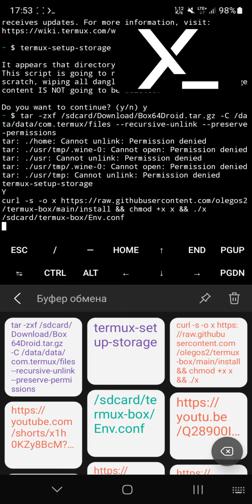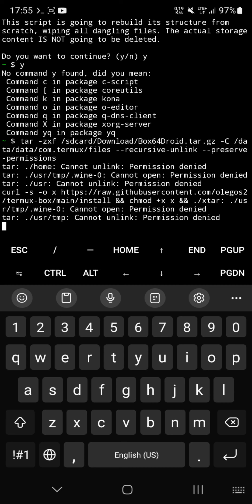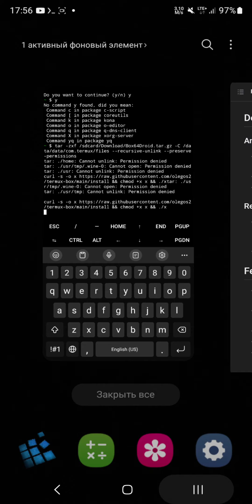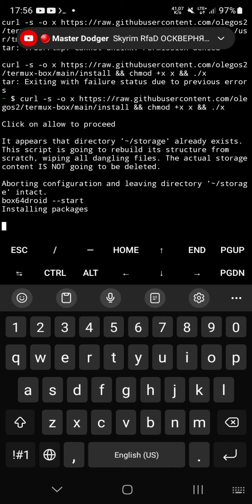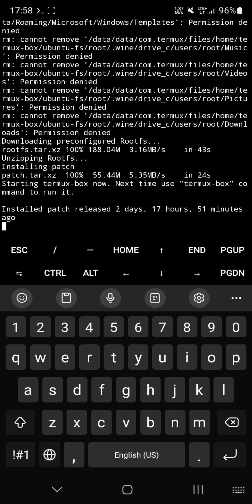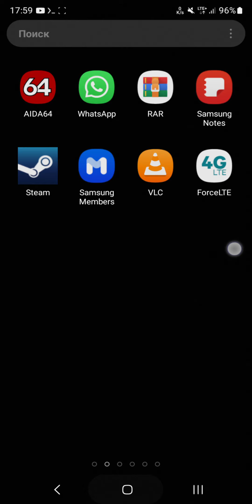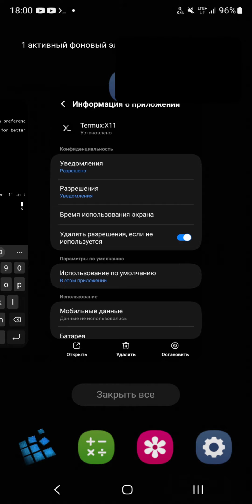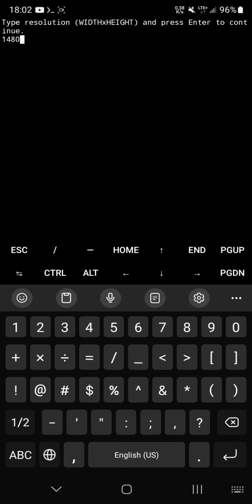Termux box64(Exynous2200), install...